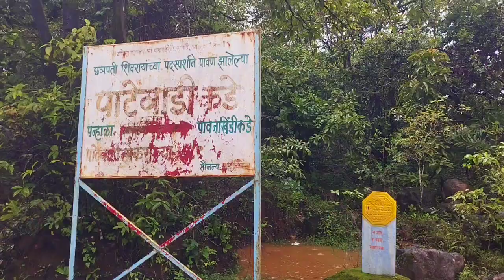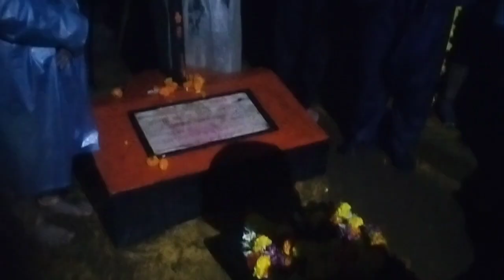एकच लक्ष (पावनखिंडीचा थरार अनुभवायचा ५५ की.मी चालत मावळ्यांच ते बलीदान 🚩🚩🚩youtube